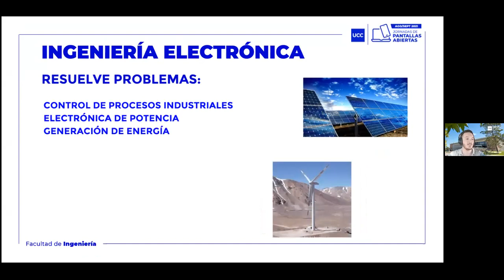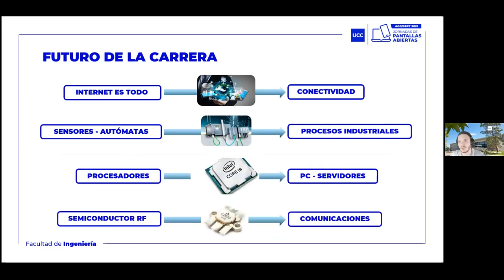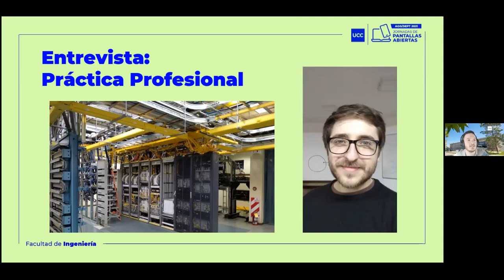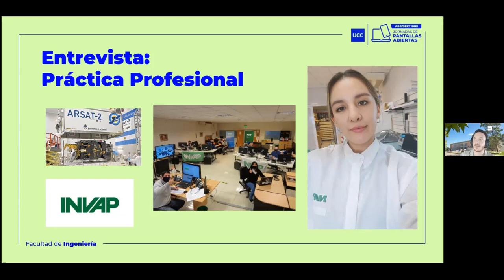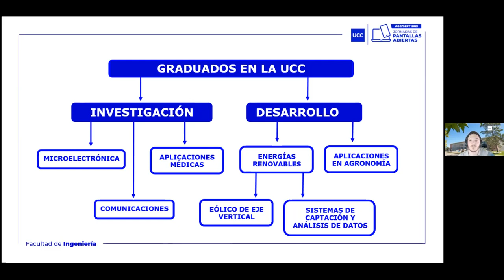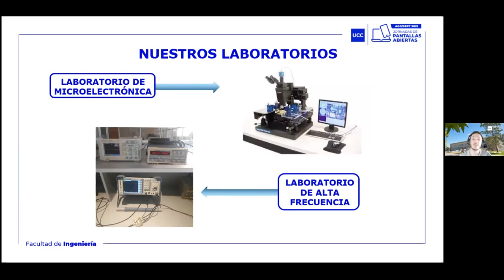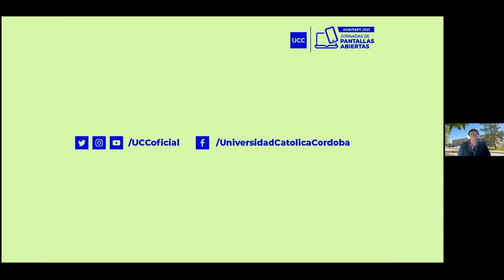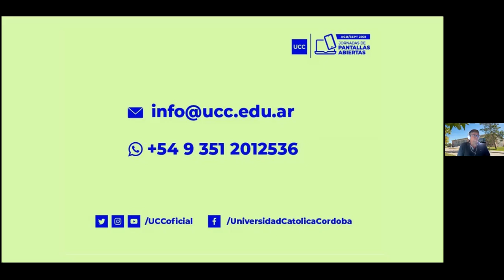Jornadas de Pantallas Abiertas. Ingeniería Electrónica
Ingreso + Becas + Intercambio + Orientación Vocacional. Conversá con profes y graduados!
Asomate a tu futuro.